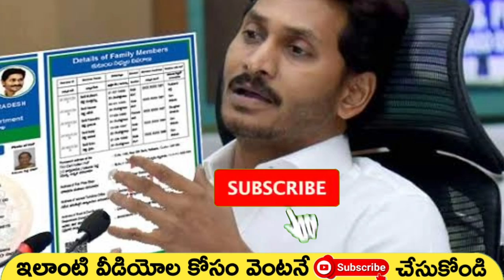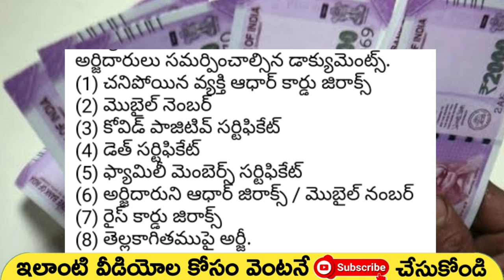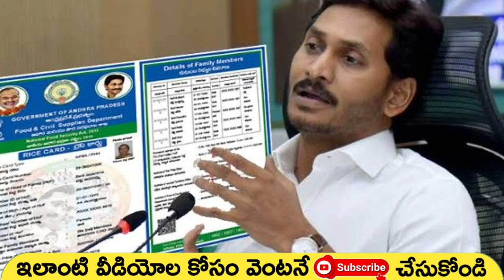రైస్ కార్డు ఉన్న వారికి మరో శుభవార్త చెప్పిన జగన్ ఏంటో తెలిస్తే ఎగిరి గంతేస్తారు | AP Rice Card | Ra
రైస్ కార్డు ఉన్న వారికి మరో శుభవార్త చెప్పిన జగన్ ఏంటో తెలిస్తే ఎగిరి గంతేస్తారు | AP Rice Card | Ration Card